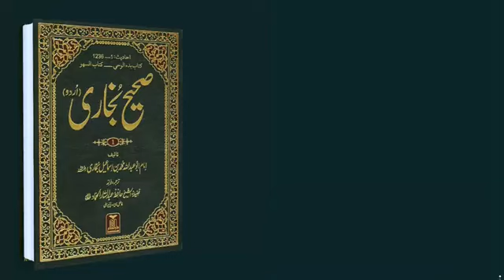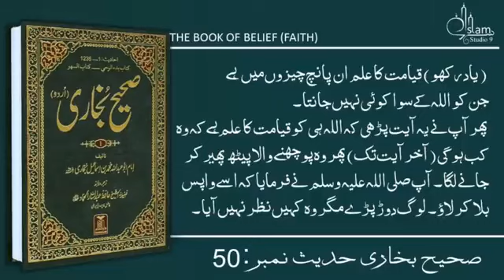सही बुखारी हदीस नंबर 14- 50 hadees